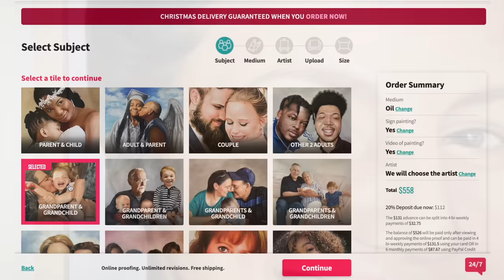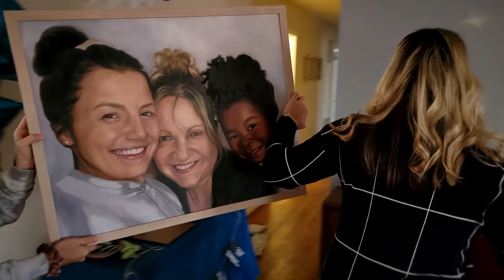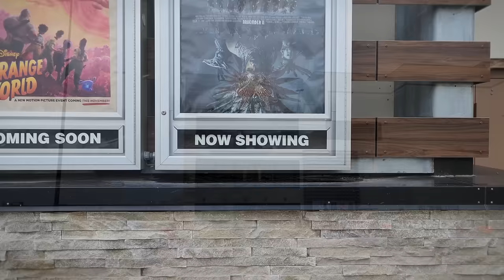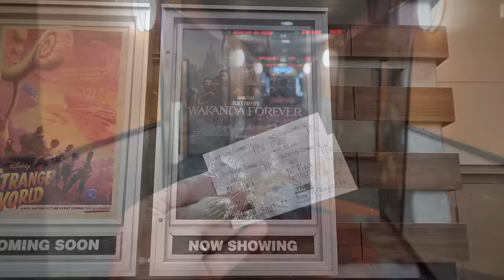IT'S GRADUATION DAY!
00:00 Family Road Trip
00:28 Why are we here?
01:59 Surprising Gigi with a gift
04:38 Visiting Charlottesville Virginia
08:45 Our First House
12:41 Tyler's Police Academy Graduation
14:29 Heart to heart chat at Devil's Backbone
16:37 Black Panther: Wakanda Forever